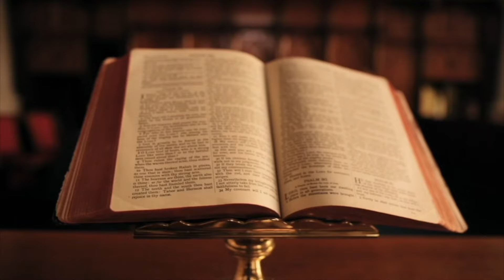JAM FAJTORE PA FAJ / KËNGËTARJA ANITA TAKE